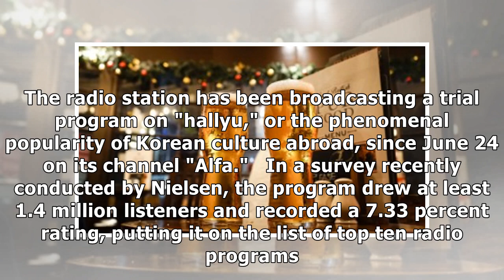Mexico's top radio station to launch 'hallyu' program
2018/10/01 11:57 Article View Option MEXICO CITY, Sept. 30 (Yonhap) -- Mexico's largest radio station will launch a weekly program featuring Korean culture and entertainment next month, the Korean Cul.